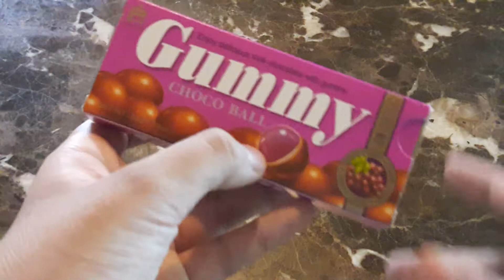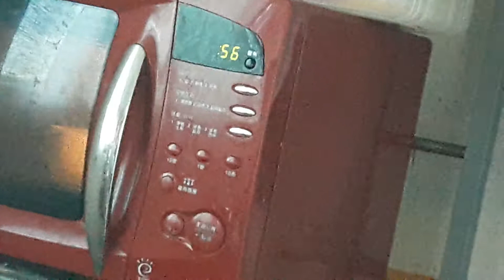푸딩 만들기 2탄 이번엔 포도맛이다!!